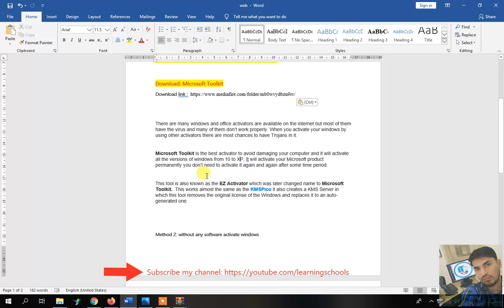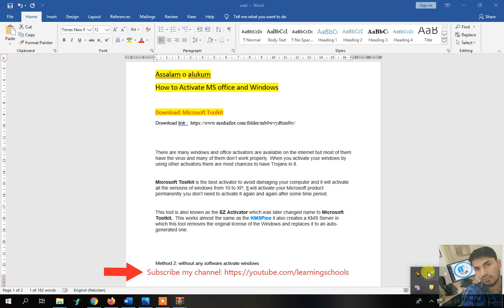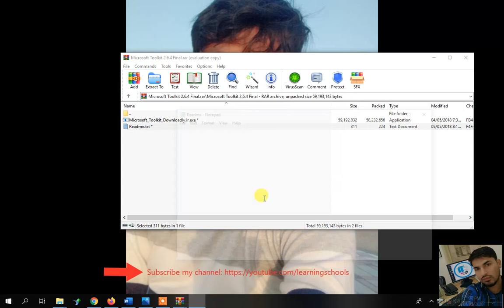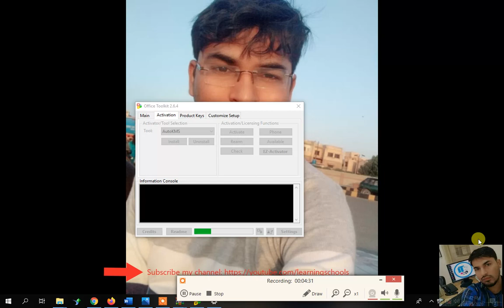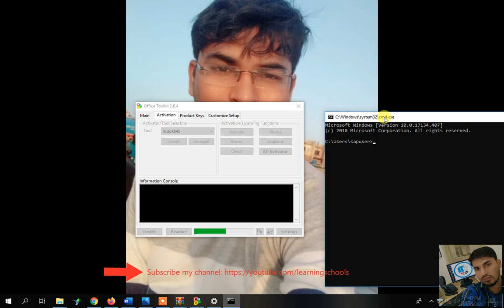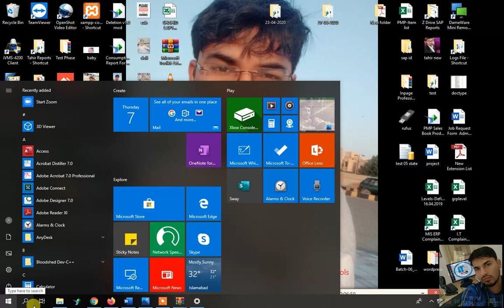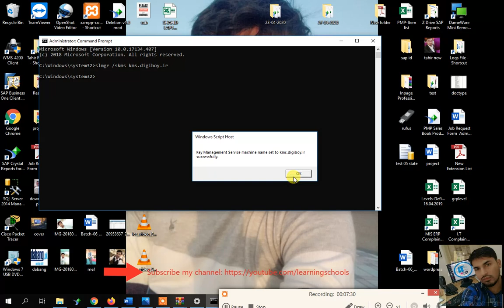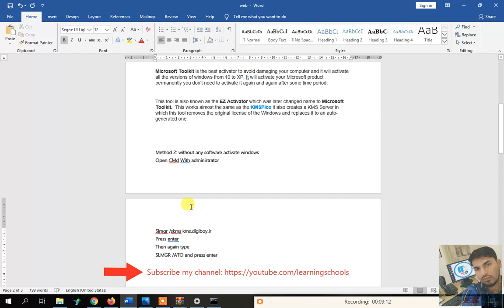How to activate Ms office and Windows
There are many windows and office activators are available on the internet but most of them have the virus and many of them don’t work properly. When you activate your windows by using other activators there are most chances to have Trojans in it.

Microsoft Toolkit is the best activator to avoid damaging your computer and it will activate all the versions of windows from 10 to XP, It will activate your Microsoft product permanently you don’t need to activate it again and again after some time period.

This tool is also known as the EZ Activator which was later changed name to Microsoft Toolkit.  This works almost the same as the KMSPico it also creates a KMS Server in which this tool removes the original license of the Windows and replaces it to an auto-generated one.

Method 2: without any software activate windows
Open CMd With administrator
Slmgr /skms kms.digiboy.ir
Press enter
Then again type
SLMGR /ATO and press enter